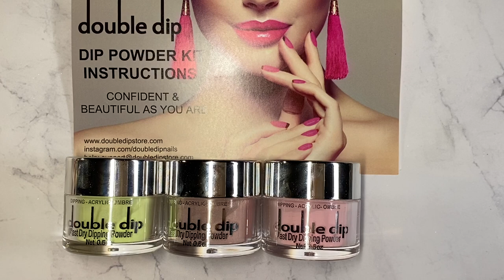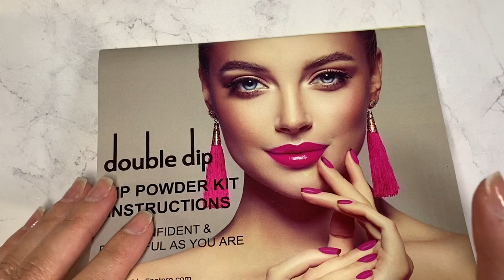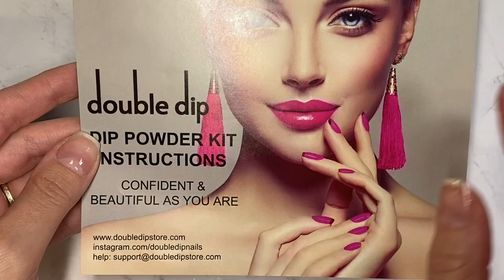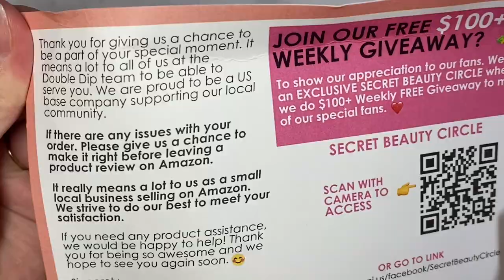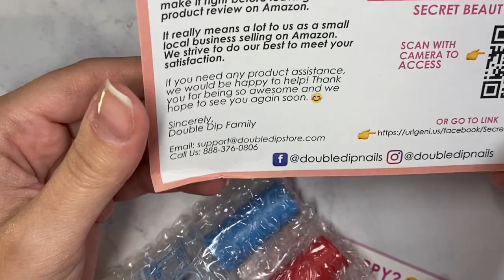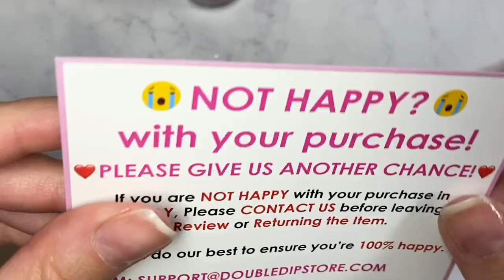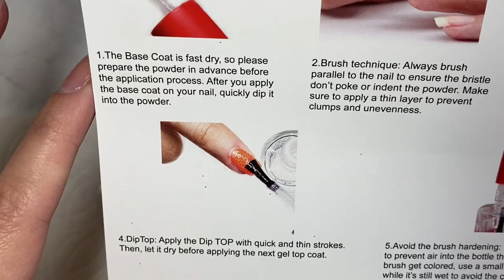First Impressions | Double Dip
In this video, I will be giving my first impressions of Double Dip! Enjoy!

Bottle Holder and Finger Rest are both from Liquid Layers - Save 10% with code MANISBYMEGAN10